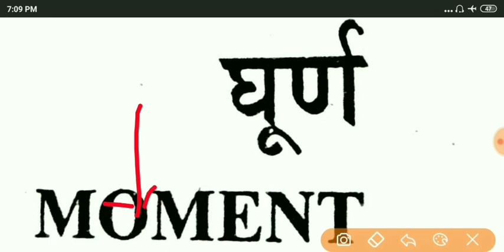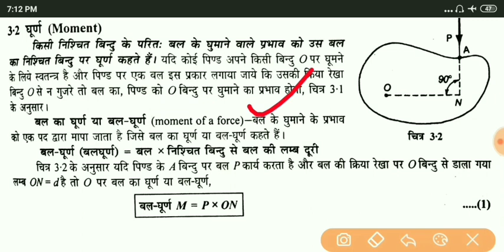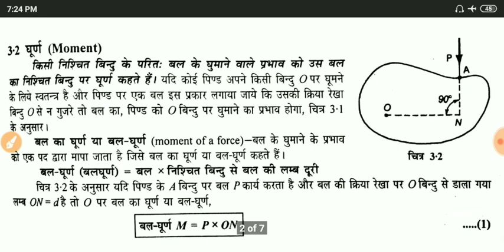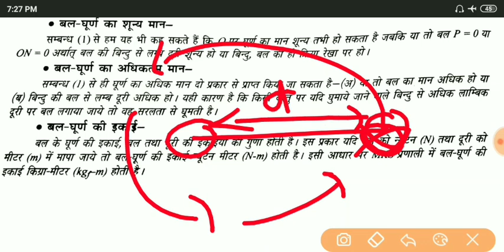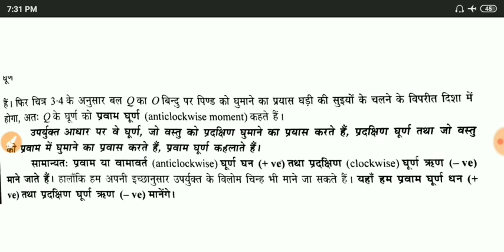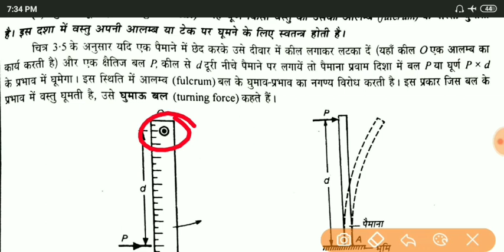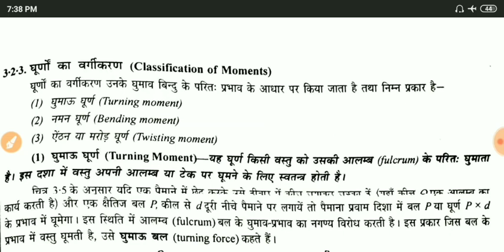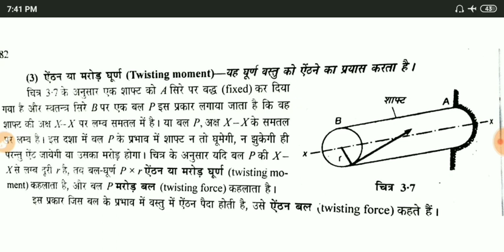types of moment|घूर्ण के प्रकार|applied mechanics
स्क्रुटनी रिचेक फॉर्म आ गया

चेक स्कूटनी से संबंधित सभी जानकारी के लिए वीडियो देखें

Hii
Namaskar dosto